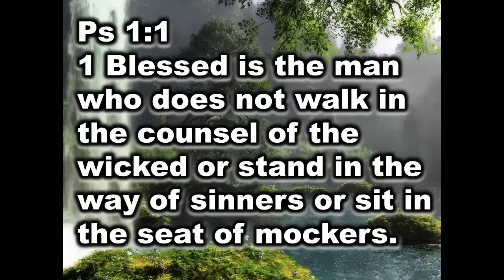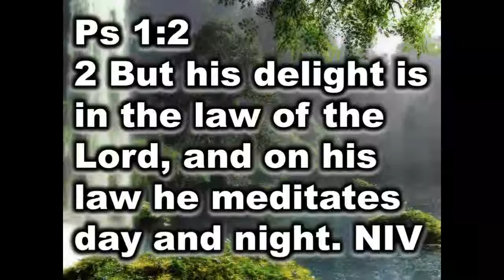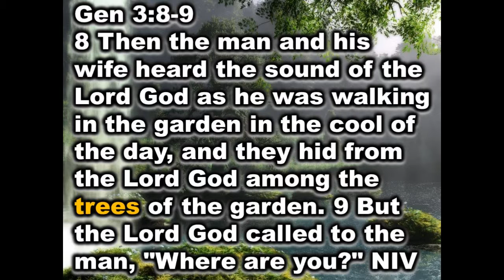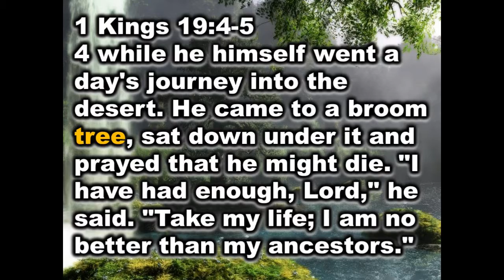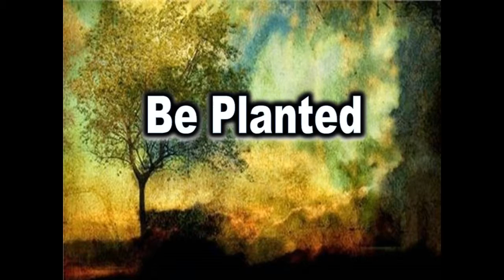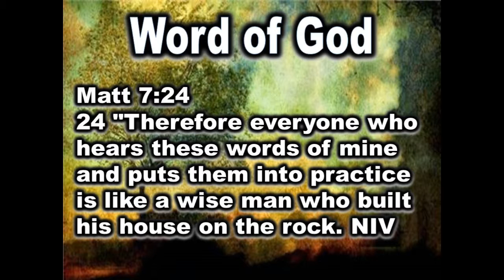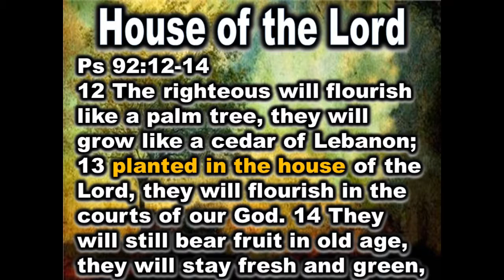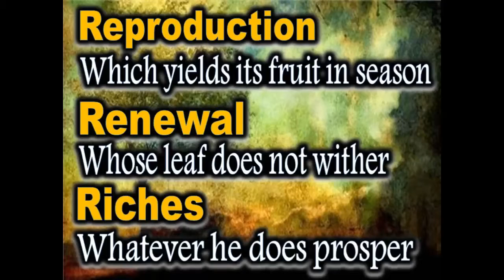BE PLANTED | Ps. Anthony Montano | CRCC Int'l